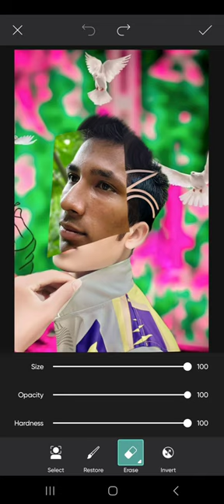haircut face white and smooth oily skin background change photo editing